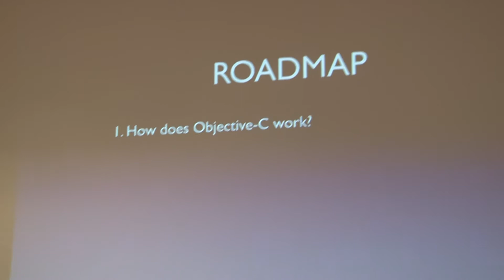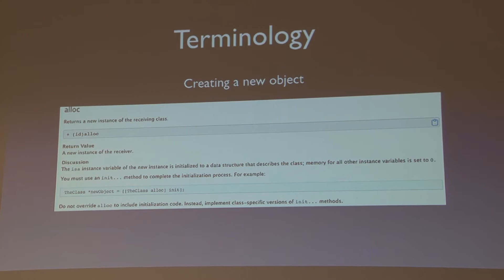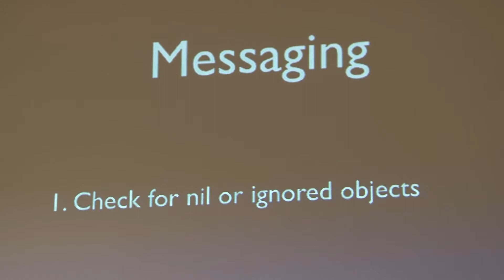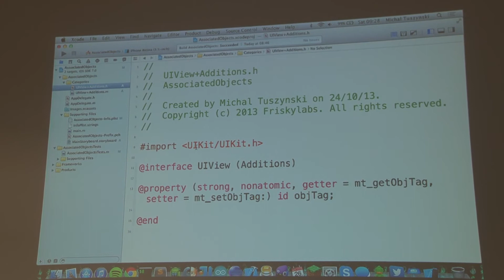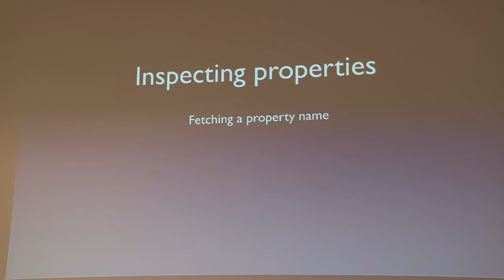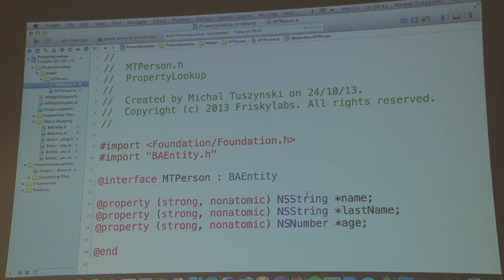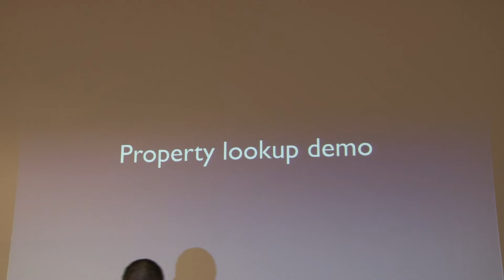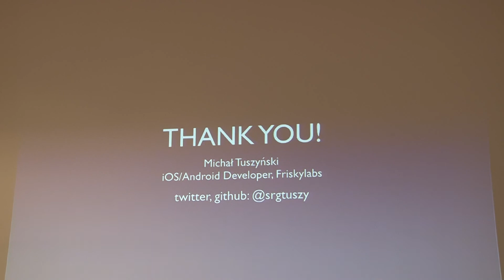Michał Tuszyński - Objective-C runtime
Objective-C Runtime to biblioteka napisana w Assemblerze i C która umożliwia programowanie obiektowe i jest jedną z najmniej opisywanych bibliotek. W swojej prezentacji, opiszę w jaki sposób ona działa i w jaki sposób można ją wykorzystać w codziennych i niecodziennych zadaniach typu: mapowanie obiektów z json'a, sprawdzanie wszystkich metod danej klasy lub przechowywanie zmiennych w kategorii